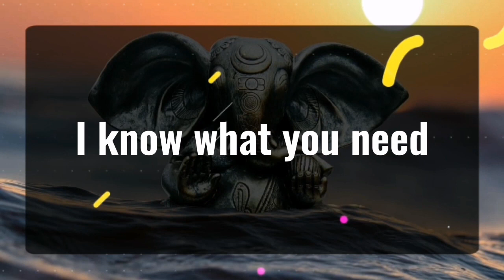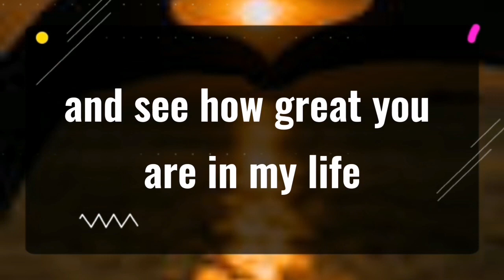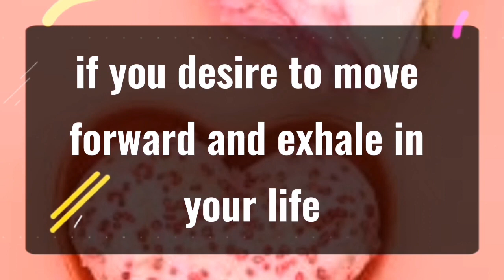1111 💌Angels Says Happiness is knocking at your door... Angels Message✝️🌈God message today